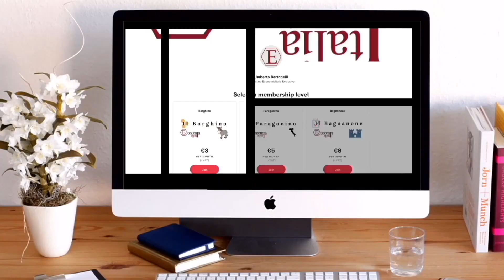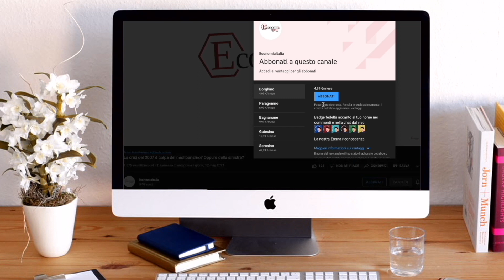IPSE DIXIT: Ora basta!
COME SOSTENERCI:
Acquistando le nostre T-shirt dedicate ai dati stampate in Serigrafia Artigianale con passione e orgoglio dai detenuti del Carcere Lorusso e Cutugno di Torino e urly.it/3nga1

È tornata l’offerta di Buddybank. 40€ per ogni conto aperto.
Io ho un conto buddybank da oltre un anno. Devo dire super top. Zero commissioni sui bonifici. No canone.

Insomma come conto principale e secondario, a patto che non facciate operazioni particolari, veramente top.

Ah c’è anche la collaborazione con moneyfarm se volete aprire qualche fondo etf.

Inserisci il codice E7B9B0 in fase di richiesta di apertura conto corrente buddybank. Scarica l’app qui

La mia postazione:
Asta Yeti